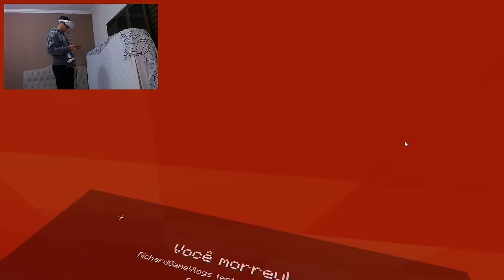VAMOS CAPTURAR OS DINOSSAUROS NA REALIDADE VIRTUAL! MINECRAFT AO VIVO!